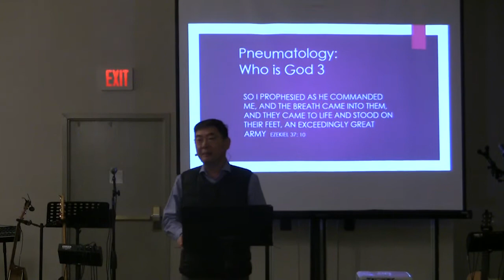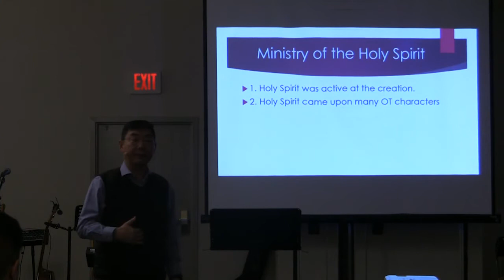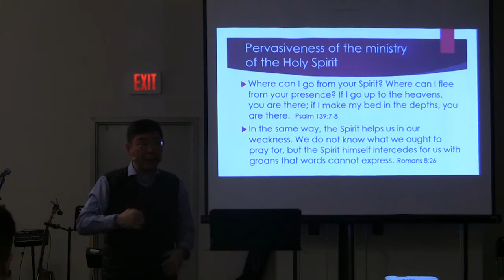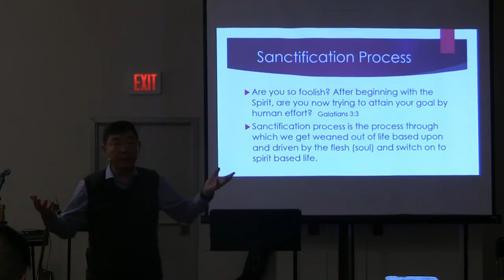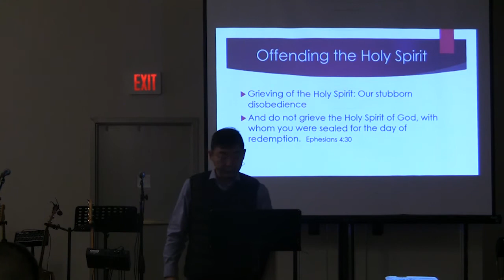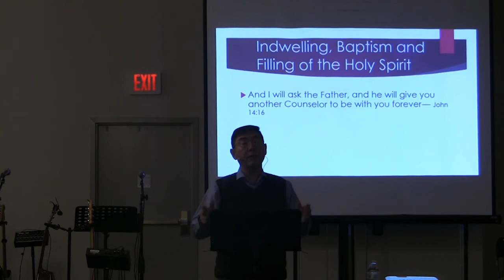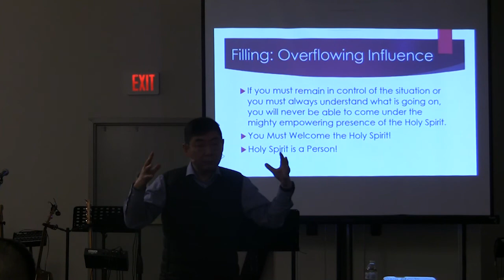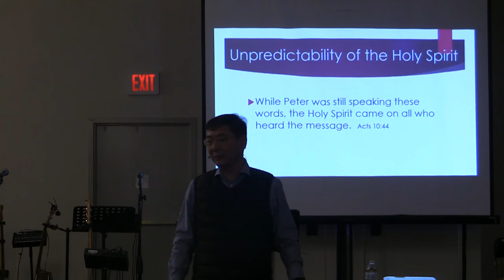CROSSroad Retreat 2020 Saturday Morning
Pastor Keith Park